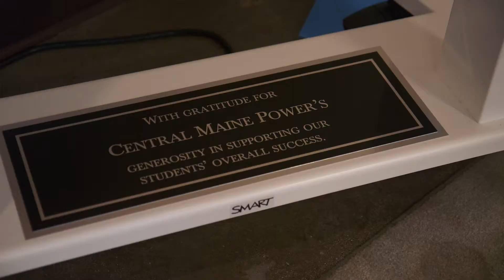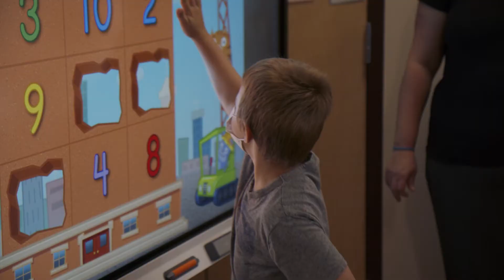CMP Contributes to Waban's Smart Boards in the Classroom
Waban Teachers demonstrate Smart Boards in their classroom, as CMP officials talk about why they thought this was a good project for them to contribute to.